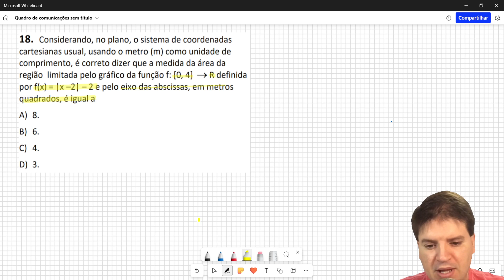Considerando, no plano, o sistema de coordenadas cartesianas usual, usando o metro (m) como unidade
Considerando, no plano, o sistema de coordenadas
cartesianas usual, usando o metro (m) como unidade de
comprimento, é correto dizer que a medida da área da
região limitada pelo gráfico da função f: [0, 4]
R definida
por f(x) = |x –2| – 2 e pelo eixo das abscissas, em metros
quadrados, é igual a
A) 8.
B) 6.
C) 4.
D) 3.